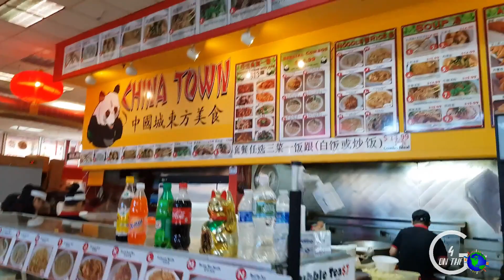Haustausch USA | Niagara Fälle und Feuerwerk | VLOG #14 | home exchange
Niagara Fälle & Feuerwerk !!!